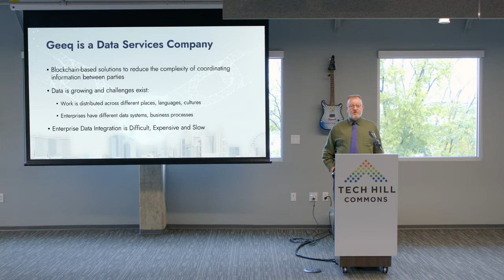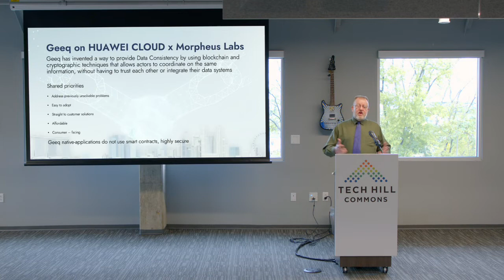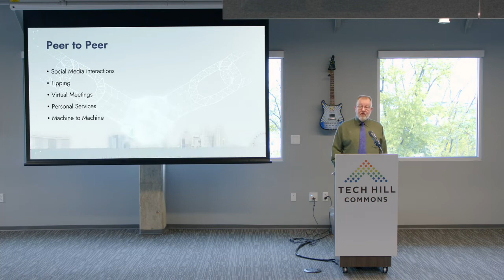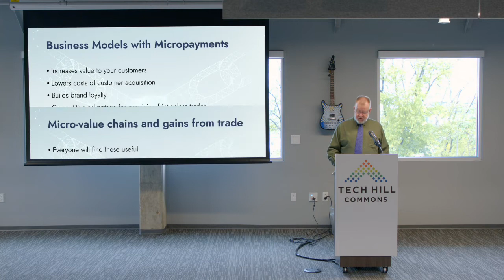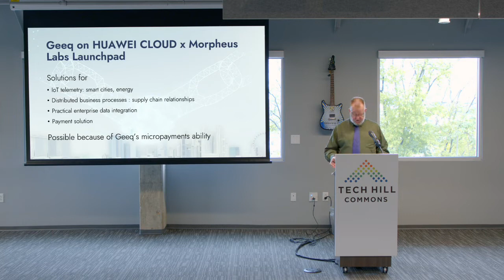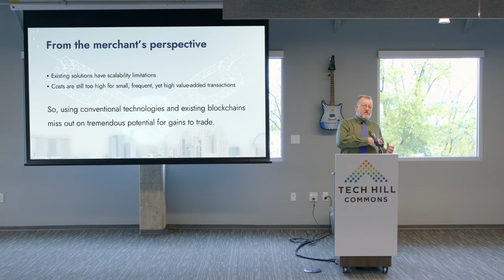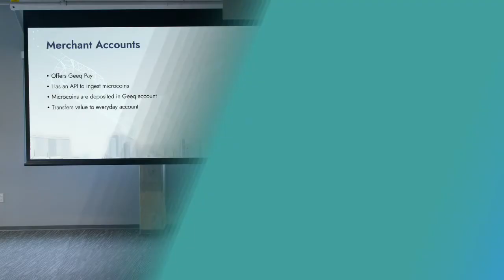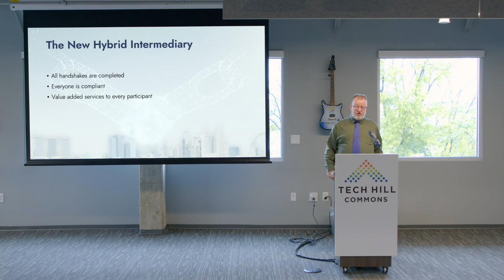A Geeq presentation on Hybrid Intermediation for the Micro Value Chain by Mr John Conley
HUAWEI CLOUD DAY: Digitize Finance with Blockchain ~ 28 Oct 2021
10am to 12.15pm